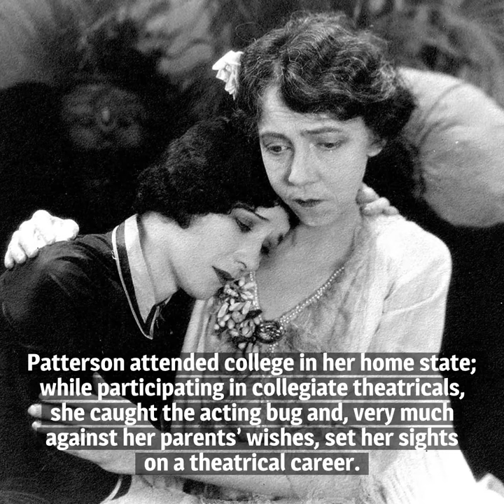10 Things You Should Know About Elizabeth Patterson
Here are 10 things you should know about Elizabeth Patterson, born on November 22, 1874. She specialized in persnickety characters—maiden aunts, small town gossips and the like.